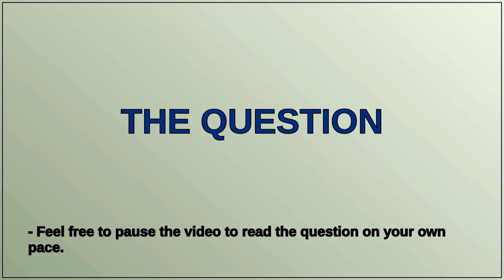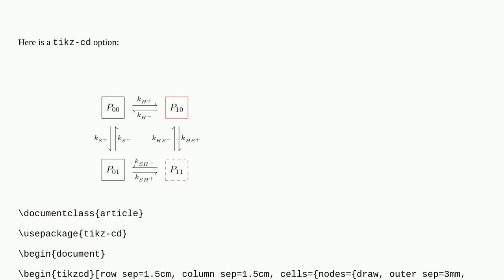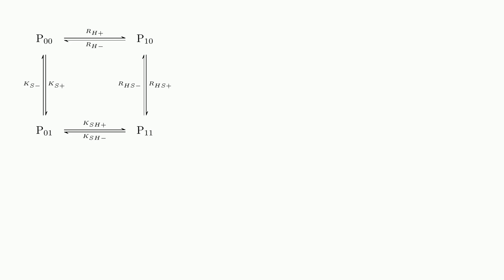Represent a square of reactions with their reaction rates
A special thanks goes out to the community

  chemistry chemfig mhchem